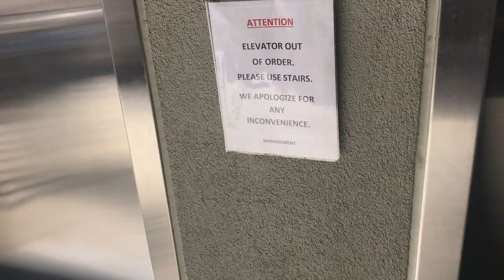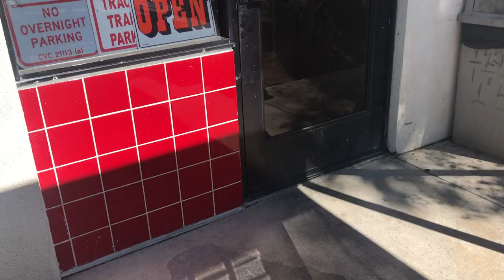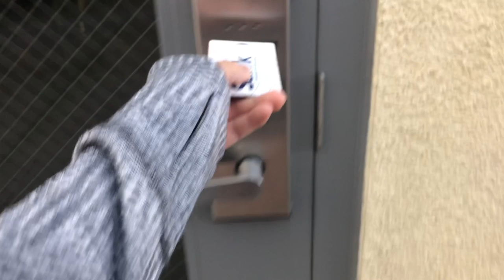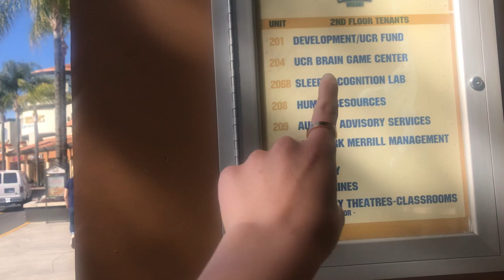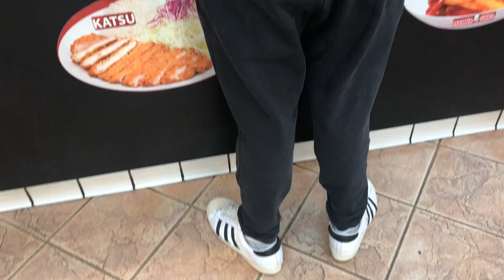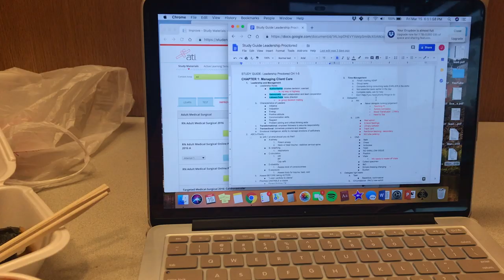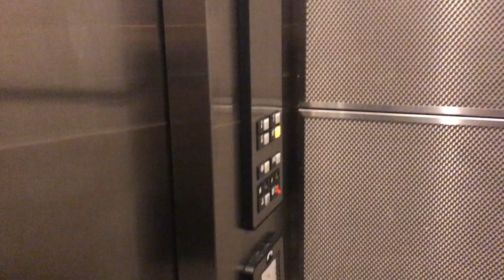Day in the Life of a College Student | #9